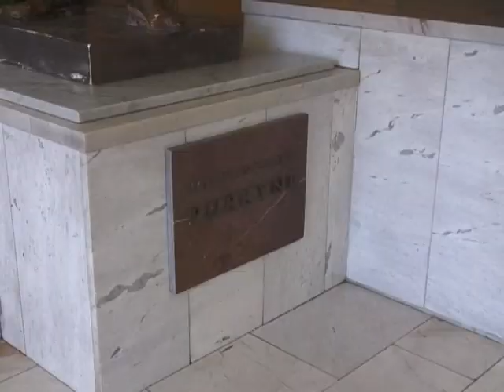Univerzita Jana Evangelisty Purkyně v Ústí nad Labem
Prezentační video Univerzity Jana Evangelisty Purkyně v Ústí nad Labem část 1. úvod